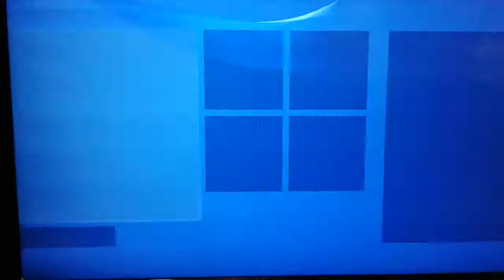تنزيل اضافات لعبة resident evil 2 مجاني على ps4